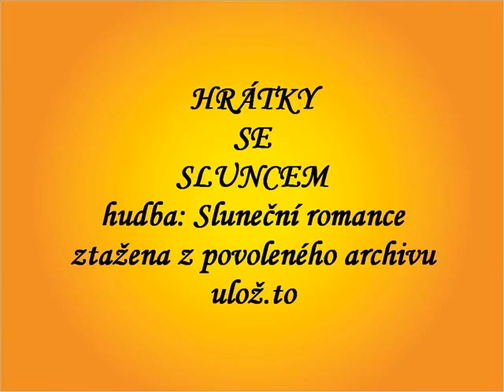HRÁTKY SE SLUNCEM_1.wmv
Již po třetí uveřejňuji toto video, po prve by\lo od polovice nefunkční, změnila jsem skladbu, uveřejnila dnes a by\la zablokovaná skladba a teď ho dávam se skladbou stažené z Archivu ulož to, hde povolují používaz je na webu. Je to show fotek stažených z celého internetu a skladba je teď již ubohá, ale nevím co tam dát obrázky\ celkem pěkné OBNOVENÉ VIDEO